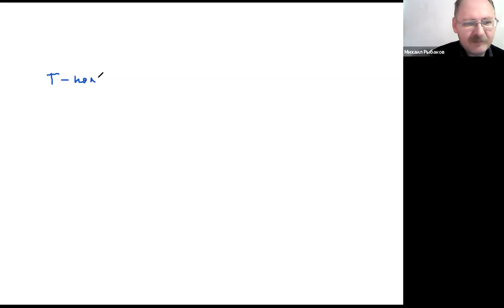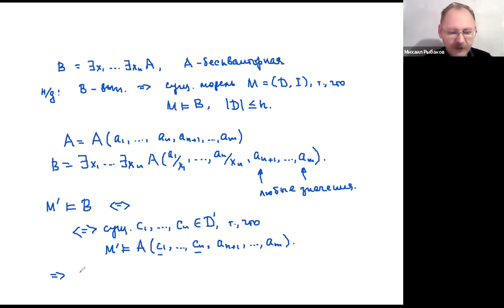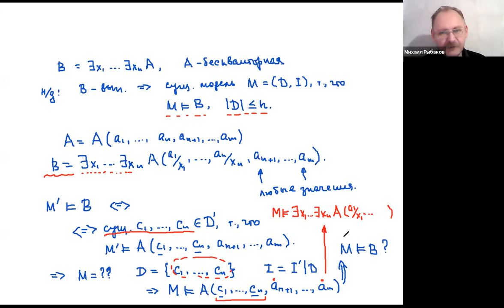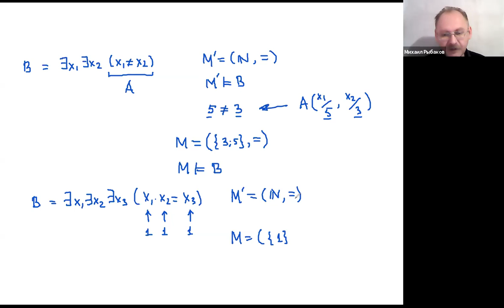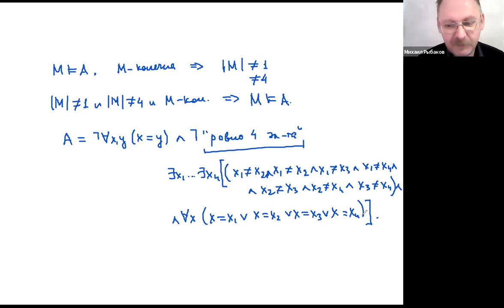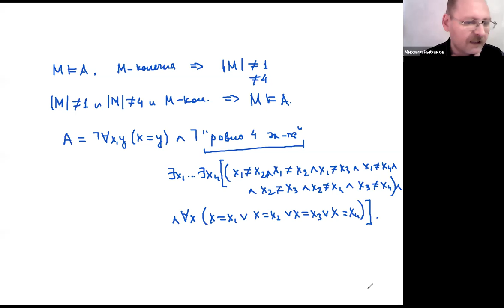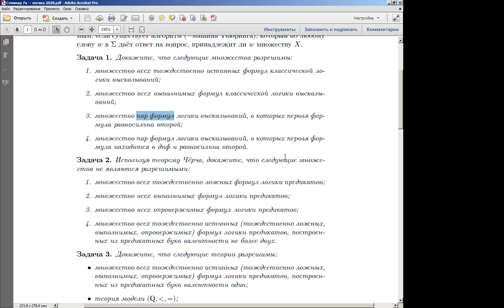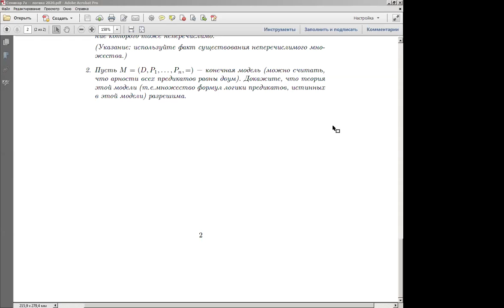Рыбаков М.Н. Логика (2 семинар) 19.11.2020